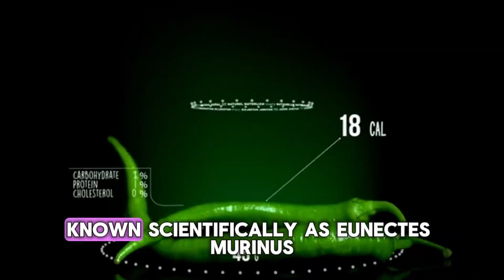The Green Anaconda – The Silent Predator of the Amazon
🟢 The Green Anaconda – The Silent Predator of the Amazon | Full Wildlife Documentary

Lurking silently beneath the murky waters of the Amazon, the Green Anaconda is the heaviest and one of the longest snakes on Earth. In this video, we dive deep into the mysterious world of Eunectes murinus, uncovering the secrets of this massive, stealthy predator that dominates the rivers and swamps of South America.

From its jaw-dropping size and powerful hunting technique to its unique behavior and vital role in the ecosystem, this documentary-style breakdown reveals everything you didn’t know about the green anaconda. Whether you’re a wildlife enthusiast, nature lover, or simply curious about the jungle’s most feared creatures, this is a must-watch.

📌 In this video, you’ll discover:

How green anacondas hunt and kill their prey

The surprising truth about their size and strength

Why they’re rarely seen despite being so massive

How they reproduce and care for their young

The threats they face and why they need protection

📢 Have you ever seen a snake in the wild?